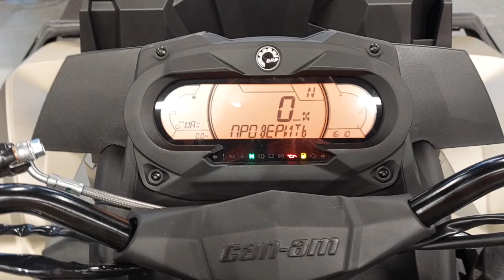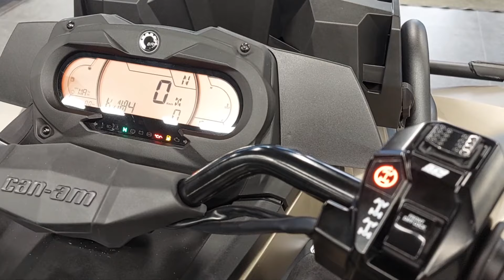Visco-4lok на квадроциклах CAN-AM. Принудительная электронная блокировка переднего дифференциала .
Виско4лок.
Принудительная электронная блокировка переднего дифференциала на квадроциклах CAN-AM. Скоростные ограничения.
И про измененную в 2019 модельном году переднюю подвеску.